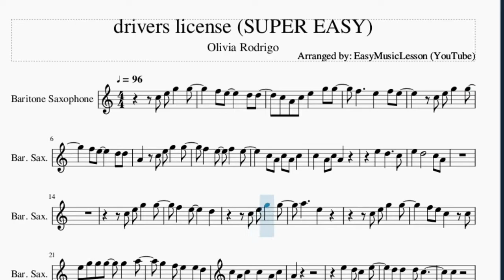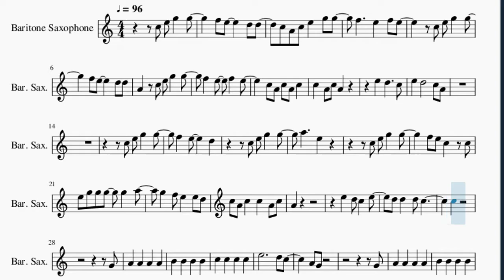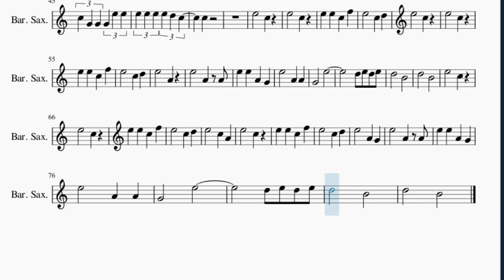SUPER EASY Baritone Sax Sheet Music: How to play drivers license by Olivia Rodrigo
Here is a sheet music/tab video on the song drivers license (SUPER EASY) by Olivia Rodrigo on the baritone sax. A baritone sax sheet music arrangement which is transposed to notes that are easily played by baritone sax, for the song drivers license (SUPER EASY) by Olivia Rodrigo.

EasyMusicLesson2 teaches you to play the your favorite instrument, through well-arranged sheet music so that you too can learn how to play drivers license (SUPER EASY) by Olivia Rodrigo on the baritone sax as fast as you can. A baritone sax sheet music with backing tracks to help your play the song better.

Chords of Baritone Sax arrangement:
D# Maj   D# Maj   C Min   C Min   G# Maj   G# Maj   D# Maj
G# Maj   G# Maj   D# Maj   G# Maj   G# Maj   D# Maj   C Min
A# Maj   D# Maj   D# Maj   G# Maj   F Min   A# Maj   D# Maj
C Min   G# Maj   D# Maj   A# Maj   C Min 7   G# Maj   D# Maj
A# Maj   C Min 7   G# Maj   D# Maj   A# Maj   C Min 7   G# Maj

Melody notes of Baritone Sax:
C5 E5 G5 G5
F5 E5   D5 D5
C5 A4 C5 E5 G5 G5
F5   E5 F5 E5
A4 C5 E5 G5 G5
F5 E5   D5
A5   E5
F5 E5 C5 C5
E5 G5 G5 G5 G5 A5
G5 F5 E5 E5 D5
C5 A4 C5 C5 A4 C5
A4
C5
G4
A4 G4
G4
E5
C5
E5 D5 C5 E5 D5 C5
C5 A4
G4
C5 G4 G4 G4 E5 E5
E5 E5 E5 E5 D5 C5
C5
E5   C5
E5   C5
E5 E5 C5 F5
E5   C5 D5
E5   C5
E5   C5
E5   C5 D5
E5   A4
G4   E5
D5 E5 D5 E5
D5   B4
D5   B4
E5   C5
E5   C5
E5   C5
G4   E5
D5   B4
D5   B4